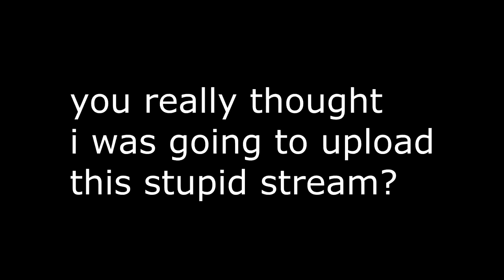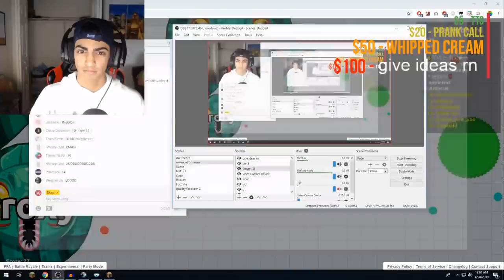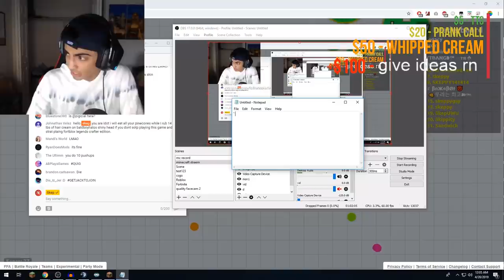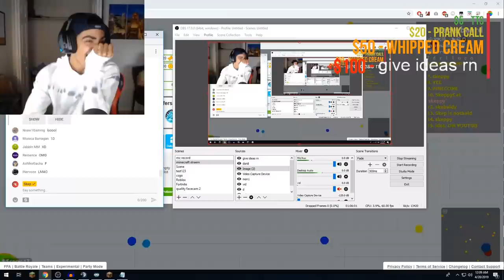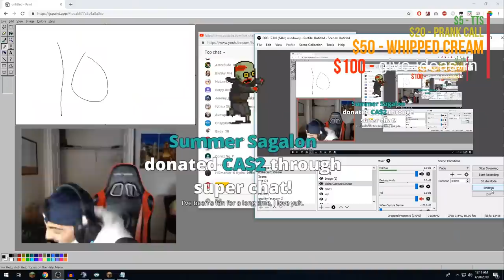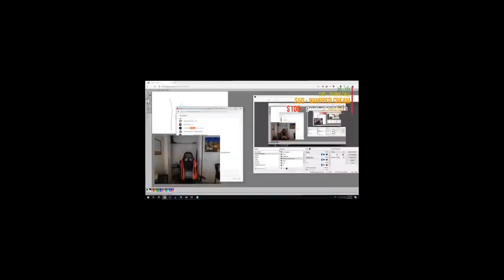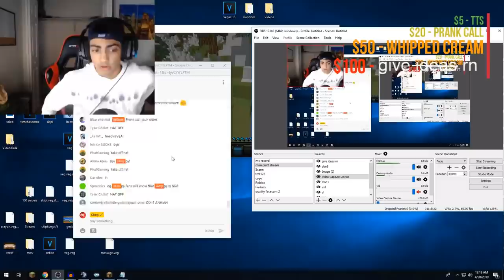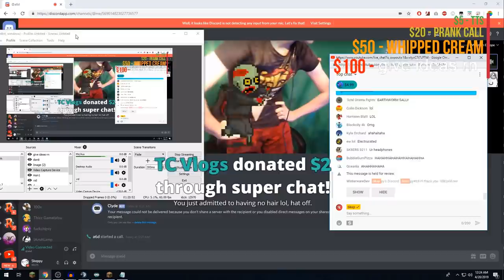Water, Whipped Cream, And Broken Headphones.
i'm sorry skeppy for using this as the thumbnail